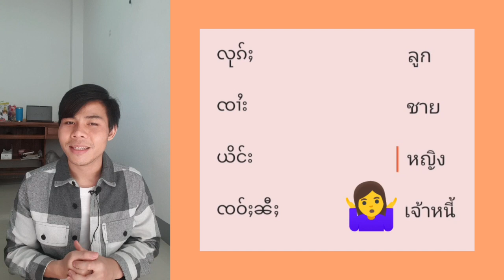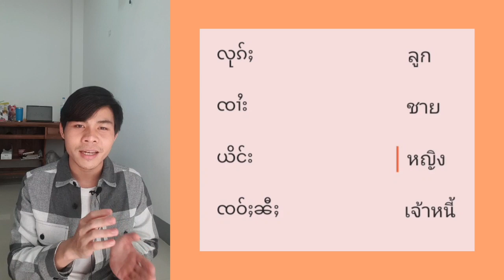တႆး-ထႆး / ထိုင်းနှင့်သျှမ်းစကား နီးစပ်ပုံများ အပိုင်း 3